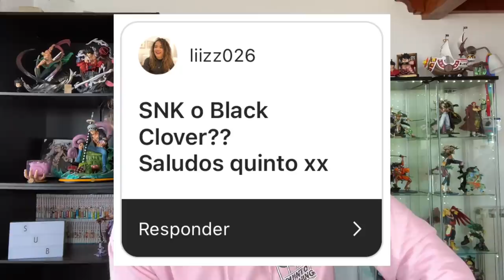¿SHANKS O KUROHIGE INTERRUMPIENDO LA GUERRA EN WANO?